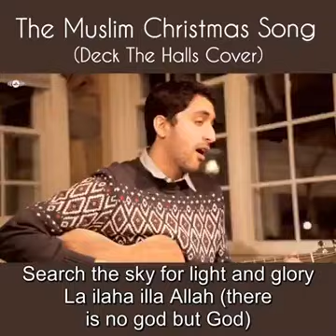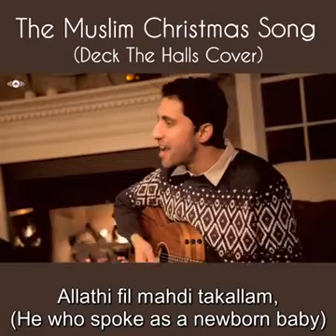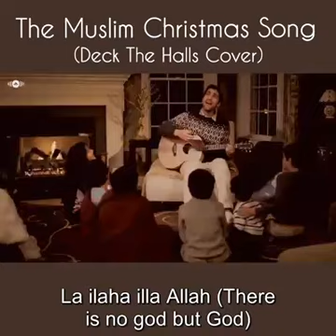The Muslim Christmas Song